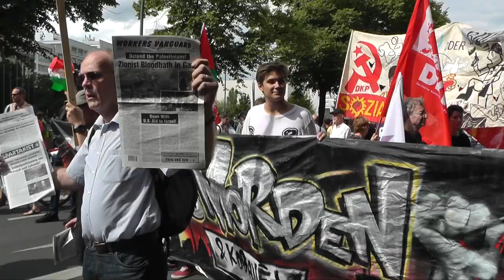Gaza-Demo in Berlin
Berlin mehr als tausend Menschen gegen die Gewalt im Gaza-Streifen protestiert. Auf drei friedlichen Demos in der deutschen Hauptstadt forderten sie ein Ende des militärischen Konflikts.